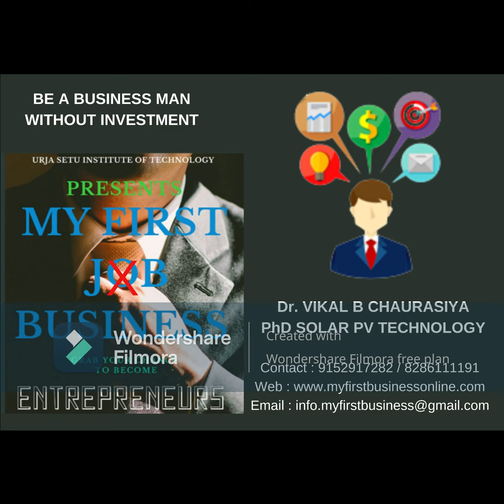LEARN THE SECERT OF ONLINE BUSINESS (MY FIRST BUSINESS )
BE A BUSINESS MAN WITHOUT INVESTMENT (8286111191)